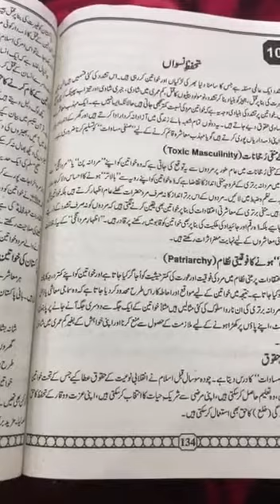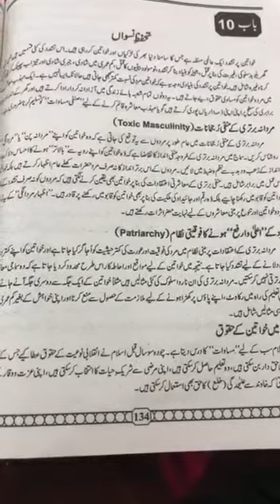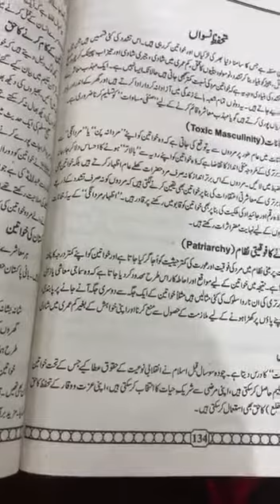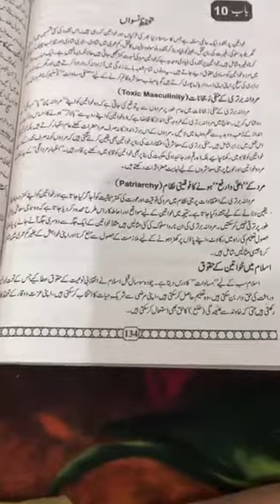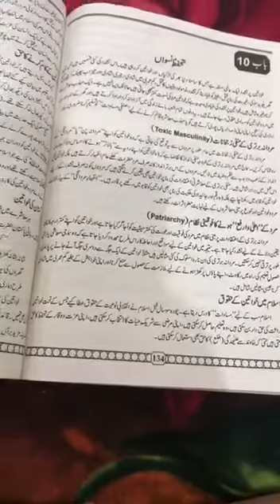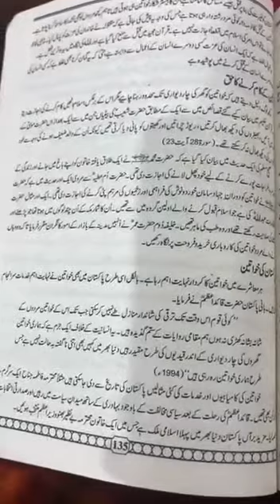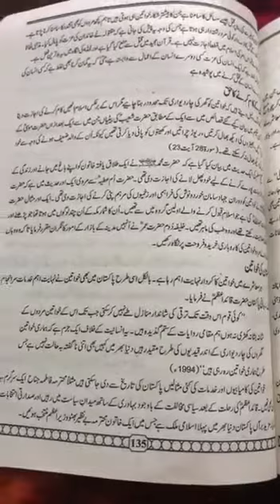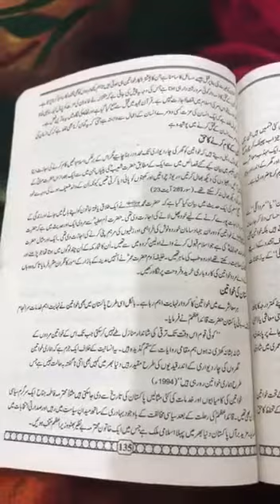Pak Studies | Lecture 55